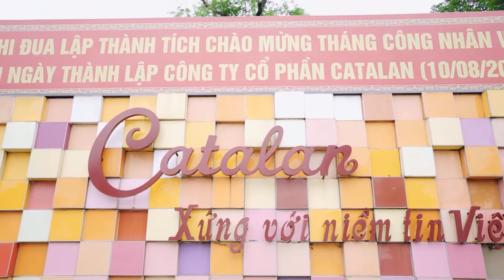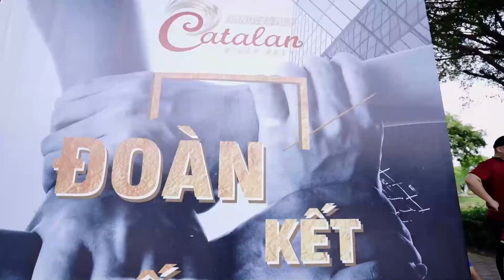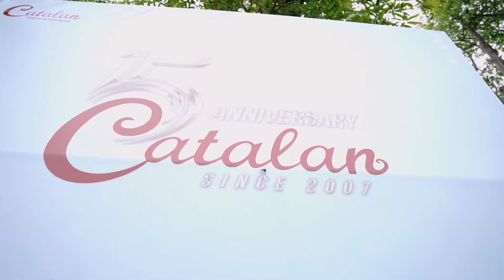Catalan 15 năm Teambuilding (10/08/2022)